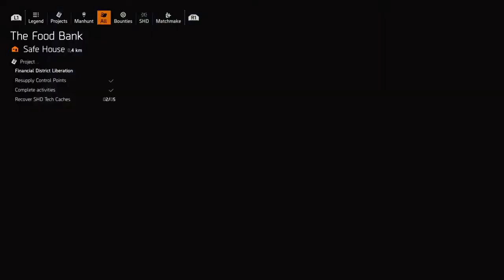The Division 2 warlords of New york ending campaign